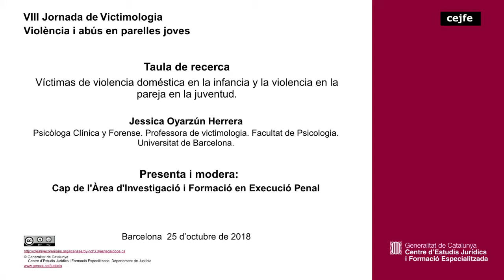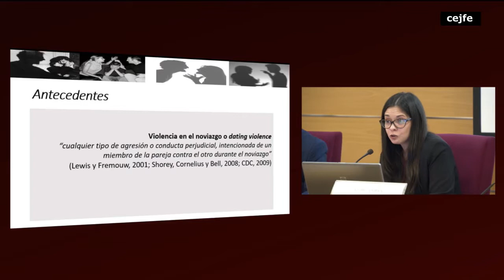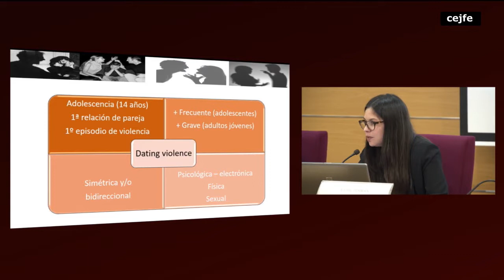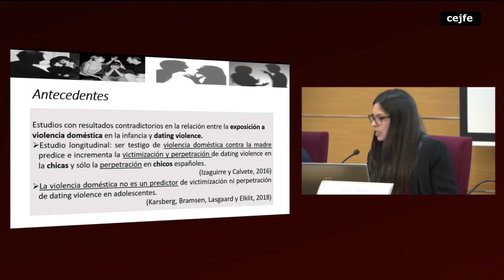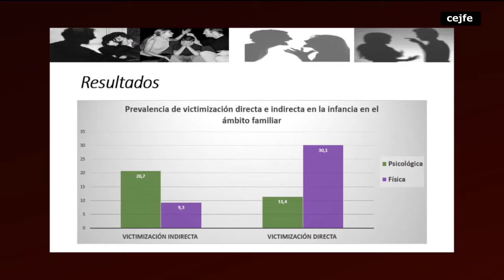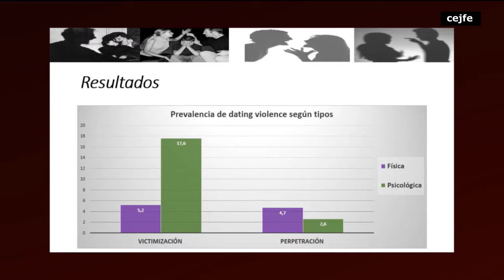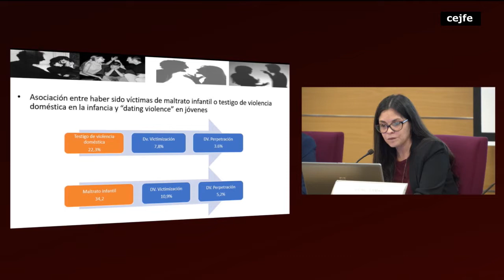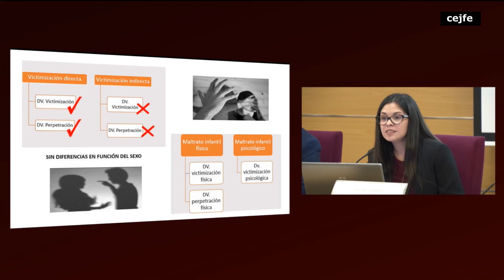VIII Jornada de Victimologia - Violència i abús en parelles joves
Taula de recerca
Víctimas de violencia doméstica en la infancia y la violencia en la pareja en la juventud
Jessica Oyarzún Herrera
Psicòloga Clínica y Forense. Professora de victimologia. Facultat de Psicologia. Universitat de Barcelona